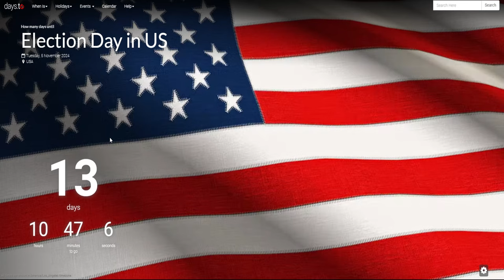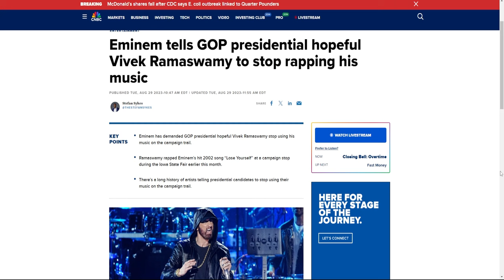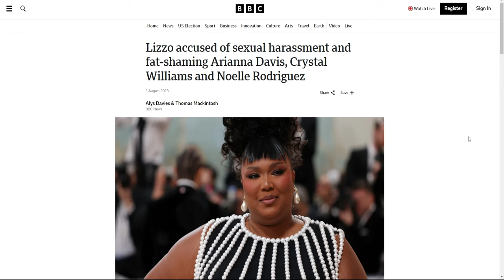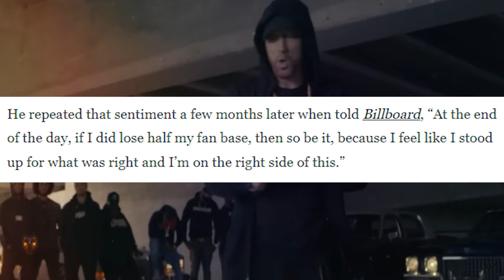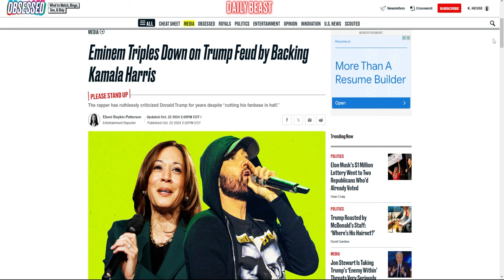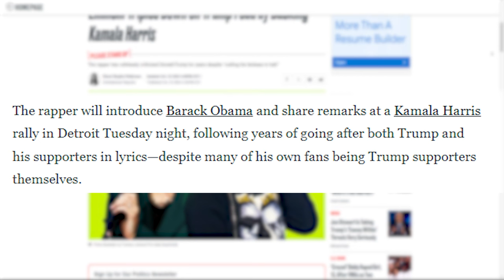Eminem Blindsides Trump With Election BOMBSHELL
Really American Host Kenny Hesse breaks down Rapper Eminem utterly blindsideing Donald Trump with a bombshell announcement after Trump SLANDERED his home City of Detroit, Michigan.

Follow Our Host, Kenny Hesse -